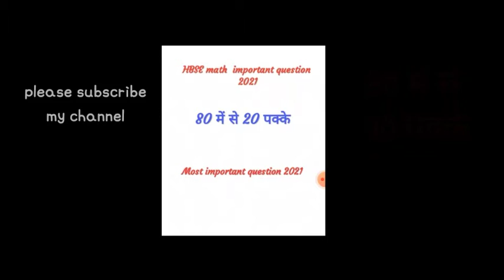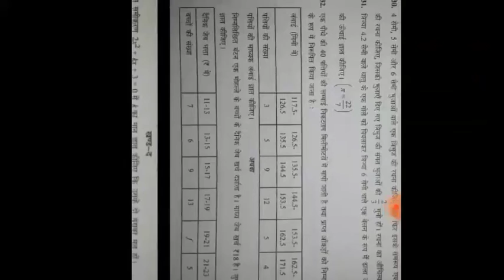HBSE 10th math question paper 2021 | HBSE 10th math paper important question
HBSE 10th math question paper 2021 | HBSE 10th math paper important question | 10th question paper | HBSE 10th question paper 2021 | HBSE 10th English question paper 2021 | HBSE 10th Science question paper 2021 |

your query :-

1. hbse 10th class math important question paper 2021

2. hbse 10th math paper 2021

3. Hbse 10th paper 2021

4. hbse 10th class math important question paper 2021

5. hbse 10th class important question 2021

6. hbse 10th class social science paper 2021

7. hbse 10th class science paper 2021

8. hbse 10th class English question paper 2021

9. hbse 10th math paper 2021

knowledge with Bamel
allu Arjun
Sandeep maheshwari
Sonu Sharma
New Punjabupdate
New haryanavi song
Haryana news
India news